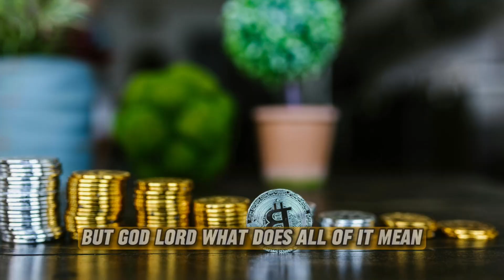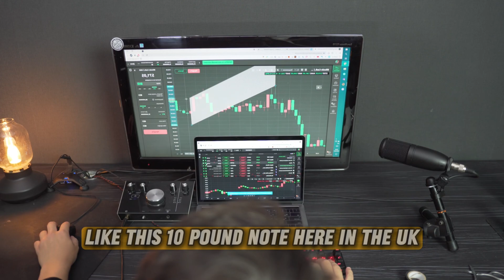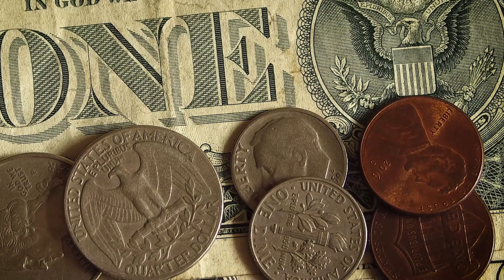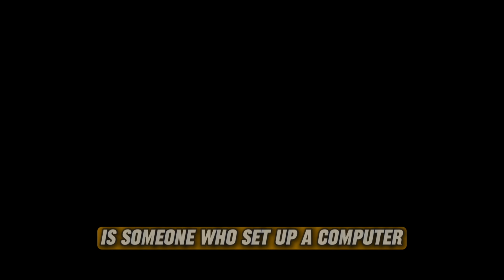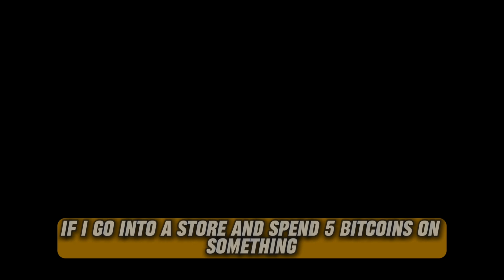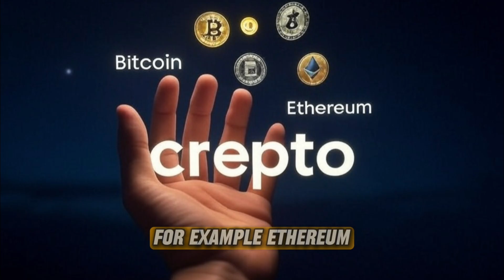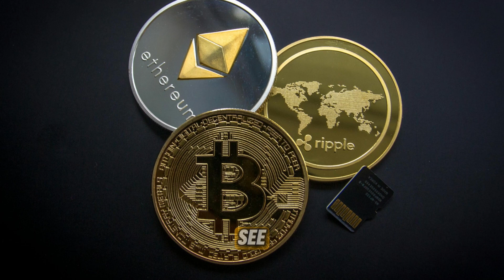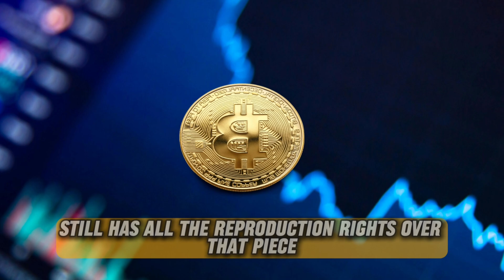How Digital Money Operates | The Rise of Cryptocurrency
Explore Bitcoin, Dogecoin, Ethereum, and NFTs in our comprehensive, easy-to-understand guide on cryptocurrency.